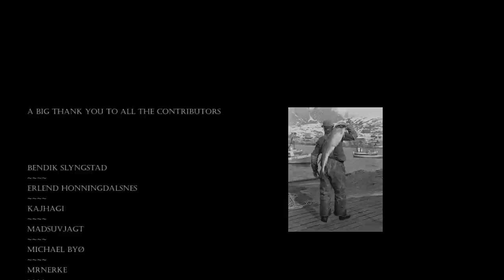Spearfishing Norway: A Tribute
This is a tribute video to the El Dorado of spearfishing along the Norwegian coastline.

The following users have contributed to the film by allowing me to use selected clips from their own recordings. A big thank you to all of you:

Highlights Norway Fjords Cruise, June 2013
Norway Timelapse - Midnight sun, Lofoten, Ålesund, Geiranger
Time Lapse Aurora Borealis January 2012
Timelapse of the sunset on the coast of Helgeland, Norway

Movie edited and produced by Lars Folsberg Rosenflindt
FOLSBERG Productions, 2013